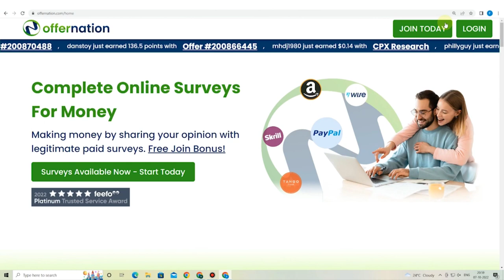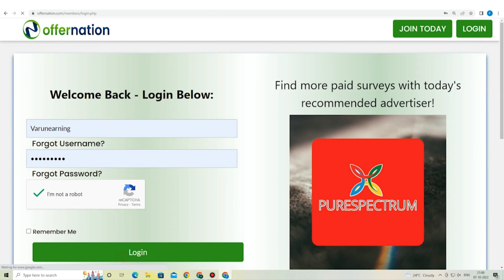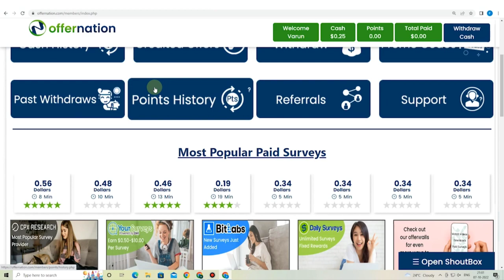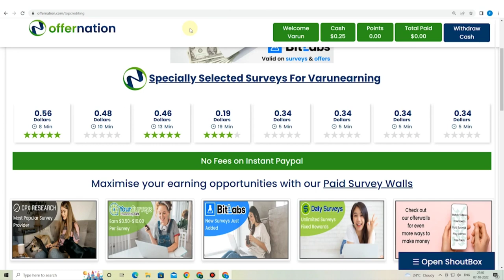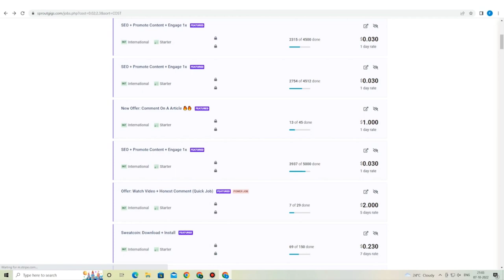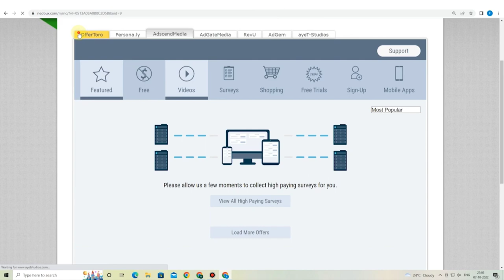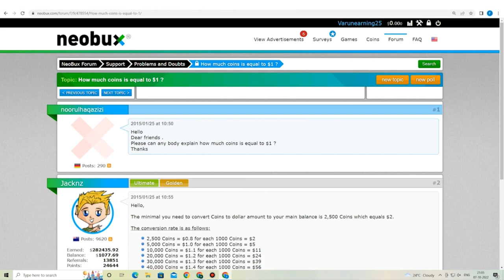Highest Paying Task Website for Pocket Money Partime Geniune Source